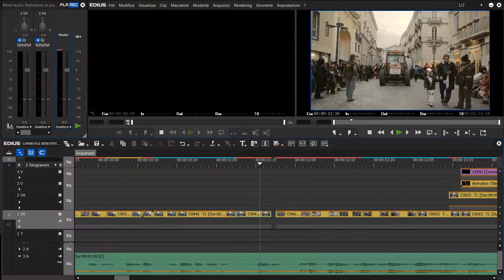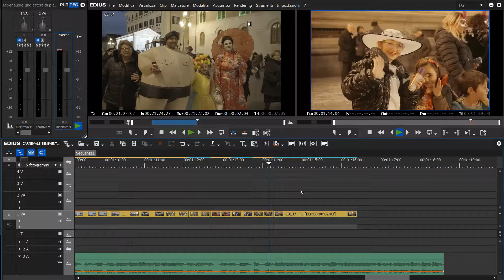Backstage Carnevale beneventano 2019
Backstage
Carnevale beneventano 2019
Videographers: Aurora Video